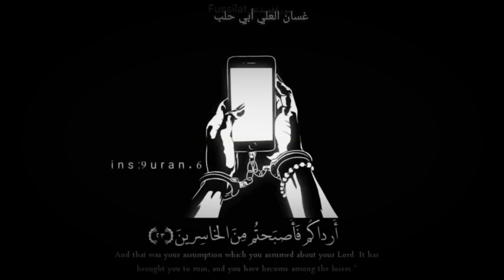وما كنتم تستترون أن يشهد عليكم سمعكم ولا أبصاركم ولا جلودكمSaklamıyorsanız, duruşmanız ve görüşünü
وما كنتم تستترون أن يشهد عليكم سمعكم ولا أبصاركم ولا جلودكم

Saklamıyorsanız, duruşmanız ve görüşünüz ve derileriniz size tanıklık edecektir.  حدث في عهد عمر بن الخطاب

جاء أشخاص ممسكين بشاب

وقالوا: يا أمير المؤمنين نريد منك أن تقتص لنا من هذا الرجل فقد قتل والدنا

قال عمر بن الخطاب: لماذا قتلته؟

قال الرجل : إني راعى ابل وأعز جمالي أكل شجره من أرض أبوهم فضربه أبوهم بحجر فمات فامسكت نفس الحجر وضربته به فمات

قال عمر بن الخطاب : إذا سأقيم عليك الحد

قال الرجل : أمهلني ثلاثة أيام لاذهب الى عيالي في الصحراء فان ليس لهم عائل غيري

فقال عمر بن الخطاب: ومن يضمنك

فنظر الرجل في وجوه الناس فقال : هذا الرجل

فقال عمر بن الخطاب : يا أبا ذر هل تضمن هذا الرجل فقال أبو ذر : نعم يا أمير المؤمنين

فقال عمر بن الخطاب : إنك لا تعرفه وأن هرب أقمت عليك الحد

فقال أبو ذر أنا أضمنه يا أمير المؤمنين
ورحل الرجل ومر اليوم الأول والثاني والثالث وكل الناس كانت قلقله على أبو ذر حتى لا يقام عليه الحد وقبل صلاة المغرب بقليل جاء الرجل وهو يلهث وقد أشتد عليه التعب والإرهاق ووقف بين يدي أمير المؤمنين عمر بن الخطاب

قال الرجل : ها انا ذا وأنا تحت يدك لتقيم علي الحد
فاستغرب عمر بن الخطاب وقال : ما الذي أرجعك كان ممكن أن تهرب ؟؟

فقال الرجل : خشيت أن يقال لقد ذهب الوفاء بالعهد من الناس

فسأل عمر بن الخطاب أبو ذر لماذا ضمنته؟؟؟

فقال أبو ذر : خشيت أن يقال لقد ذهب الخير من الناس
فتأثر أولاد القتيل

فقالوا لقد عفونا عنه

فقال عمر بن الخطاب : لماذا ؟

فقالوا نخشى أن يقال لقد ذهب العفو من الناس قناة منوعات إسلامية - أجمل المقاطع الاسلامية
قرآن كريم - أحاديث نبوية - محاضرات - فتاوى - منوعات دينية - أدعية - قصص واقعية - أناشيد إسلامية - أناشيد أطفال
سورة البقرة كاملة مكتوبة - صوت وصورة القارى الشيخ أحمد العجمي Sheikh Ahmed Al Ajmi
مؤسسات خيرية وأنشطة مجتمعيةسورة البقرة كاملة بصوت (عبد الباسط عبد الصمد)
لاتنسى ذكر الله تعالى
سبحان الله
لا إله إلا الله وحده لا شريك له
اشهد ان لا اله الا الله وان محمد رسول الله
عندمادما بكى الشيخ عبد الباسط عبد الصمد .. مقطع سيهز قلبك .. | جودة عالية HD
عبد الباسط عبد الصمد - حفل شيكاغو -رد فعل كاثوليكي للتلاوة القوية للشيخ / عبدالباسط عبدالصمد
رد فعل كاثوليكي للتلاوة القوية للشيخ / عبدالباسط عبدالصمد

# الشيخ / عبد الباسط عبد الصمد

3rd Winner_13th Quran Tilawat Competition in Tanzania 2017-Qari Mubarak Shaban (Burundi

سمية عبد العزيز الديب - سورة الفاتحه
Ibrahim Turky

سمية عبد العزيز الديب - سورة : ليلة القدر / إقرأ
Ibrahim Turkyهذه قصة انقلها اليكم وهيه ليست من تاليف مؤلف او من نسج خيال راوي انما هيه قصة واقعية حدثت لاحدى الفتيات في احد المدارس وهي بقاعة الاختبار ولقد نقلت وقائع هذه القصة المؤثرة
احدى المعلمات اللتي كانت حاضرة لتلك القصة
والقصة تقول :

ان فتاة داخل  لجنة الامتحان ذهبت وهي في حالة تعب واجهاد  رهيب يظهر على وجهها  وذهبت لتجلس في مكانها

المخصص في القاعة واستلمت ورقة الامتحان واثناء الامتحان  لا حظت المعلمة ان  هذه الفتاة لم تقم

بكتابة  اي حرف على ورقة اجابتها حتى بعد ان مضى نصف زمن الامتحان

فجعل هذا التصرف ان تقوم المعلمه بالتركيز مع هذه الفتاه

وفجأة !

بدات هذه الفتاة في الكتابة على ورقة الاجابة وبدات في حل اسئلة الاختبار بسرعة اثارت استغارب
فاندهشت المعلمة التي كانت تراقبها وما هى الا لحظات قليله وانتهت هذه الفتاة من حل جميع اسئلة الامتحان

وهذا ما زاد دهشة تلك المعلمة اللتي اخذت تزيد من مراقبتها لتلك الفتاه ظنا منها انها  تستخدم اسلوبا جديد

في الغش ولكنها لم تلاحظ اي شيء يدل على انها تستخدم اساليب الغش !

وبعد الانتهاء من الامتحان سلمت الفتاة اوراق الاجابة
فسالتها المعلمة كيف فعلتى هذا ؟؟؟؟

فكانت الاجابة المذهلة المؤثرة المبكية !

اتدرون ما ذا قالت ؟؟؟؟!
هذا ما قالته تلك الفتاه :

لقد قالت تلك الفتاه انها قضت ليلتة هذا الاختبار سهرانة الى الصباح !!!
ما ذا تتوقعن ان تكون سهرة هذه الفتا!

تقول قضيت تلك الليلة وانا امرض واعتني بوالدتي المريضة دون ان اذاكر او اراجع درس الغد

فقضيت ليلي كله اعتني بامي المريضة

ومع هذا اتيت الى الاختبار ولعلي استطيع ان افعل شيء في الامتحان

ثم رايت ورقة الامتحان وفي بداية الامر لم استطع ان اجيب على الاسئلة

فما كان مني الا ان سالت الله عز وجل باحب الاعمال اليه وما قمت به من اعتناء بامي المريضة

الا لوجه الله وبرا بها ..

وفي لحطات _ والحديث للفتاة _ استجاب الله لدعائي وكاني ارى الكتاب امامي واخذت بالكتابة

بالسرعة اللي ترينها وهذا ما حصل لي بالضبط واشكر الله على استجابته لدعائي

فعلا هي قصة مؤثرة توضح عظيم بر الوالدين وانه من احب الاعمال الى الله عز وجل

فجزى الله تلك الفتاة خيرا وحفظها لامها